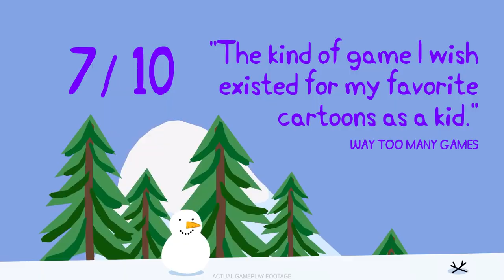MY FRIEND PEPPA PIG NEXT GEN TRAILER | PS5, PS4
Peppa Pig Trailers As A Game On PS4, PS5